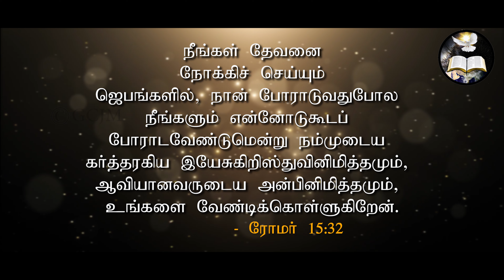போராடு|Fight| Morning With Jesus | Pastor Arulanandam | JUL 18